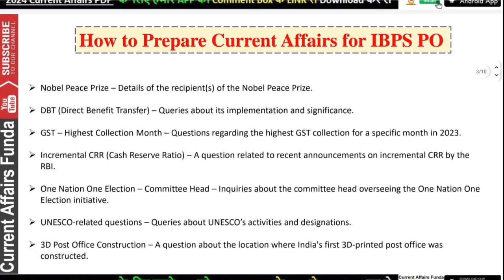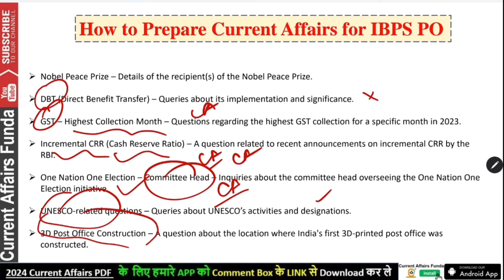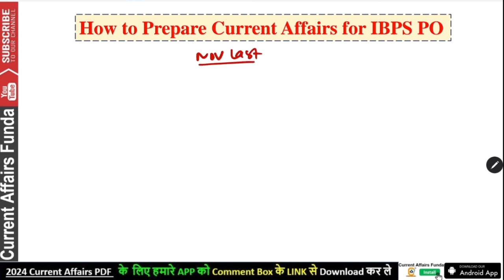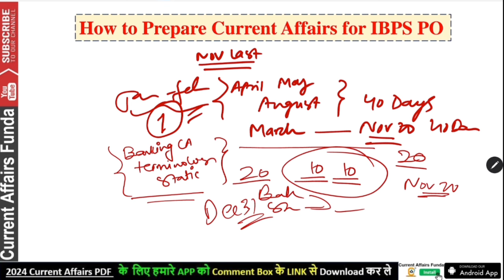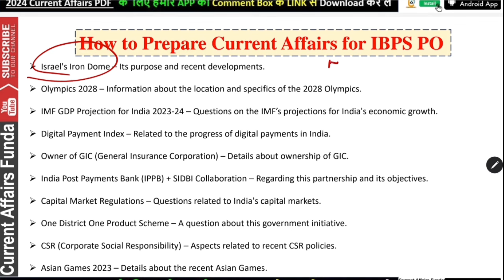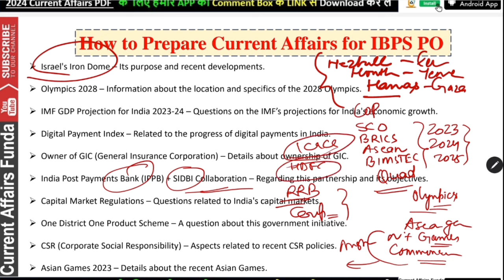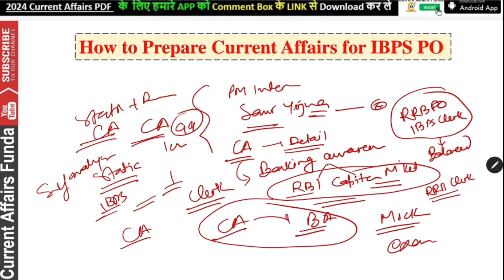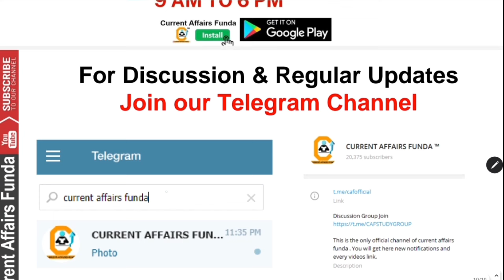IBPS PO Gen Awareness 2024 में सिर्फ ये Topic पढ़ने है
Download 6 month Current Affairs PDF from our APP

in App Contents included -

- 12 Month Current Affairs Available
- 12 Month banking Awareness MCQ
1 Year Current Affairs PDF e- Subscription